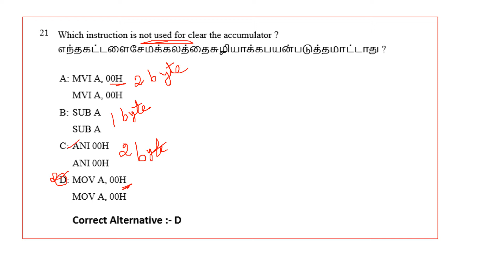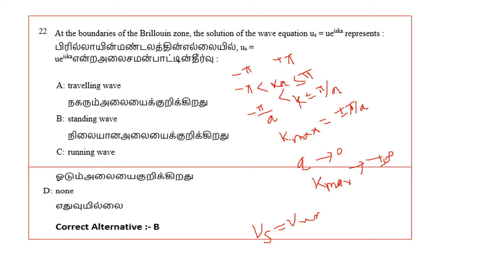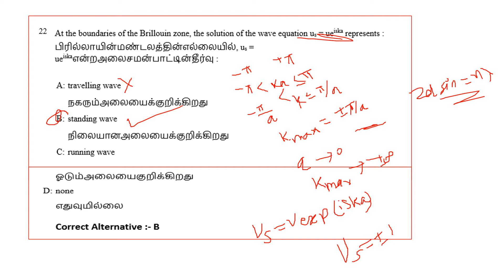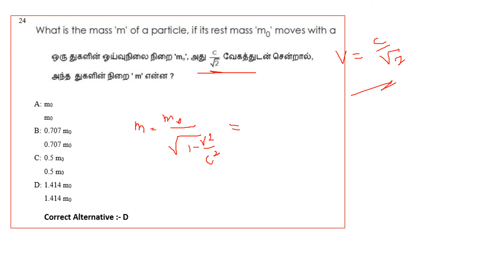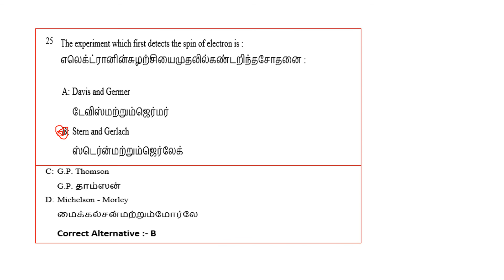PG TRB - PHYSICS 2018 - 2019 | Question Paper No. 21 - 25 | SS Academy for physics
TRB - Post Graduate Assistants 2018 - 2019
PG TRB - PHYSICS  Question Paper - ( 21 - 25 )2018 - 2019
PG TRB - PHYSICS  Question Paper  and Answer key Discussion ( 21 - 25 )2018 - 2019

Which instruction is not used for clear the accumulator ?
At the boundaries of the Brillouin zone, the solution of the wave equation us = ueiska represents :
The normal curve of binomial distribution in terms of standard deviation 'σ' is written as :
The experiment which first detects the spin of electron is :